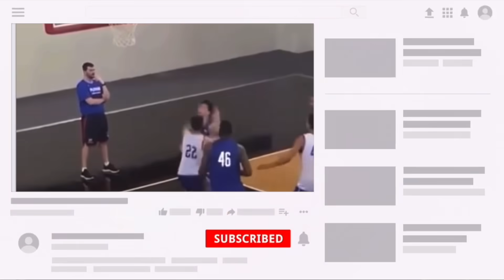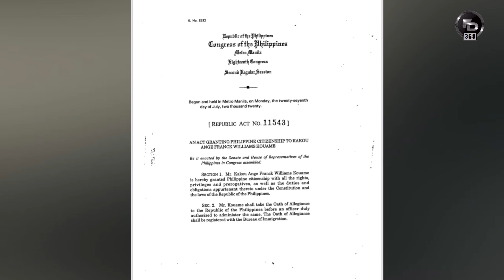Ange Kouame FILIPINO na! Remy Martin nag commit sa Kansas pero sasama pa rin sa 2021 NBA Draft Pool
Ange Kouame Pinoy na! Remy Martin nagtrandffer sa Kansas pero nanatiling nasa NBA Draft Pool

1. Simply comment your opinion in my uploads starting February 11 until we reach the 60K subscribers count.
2. Type roadto60k after each comment
2. Once we reach the 58k count, I will be announcing what smartphone/s will be raffled.